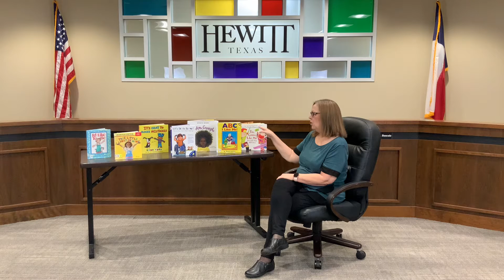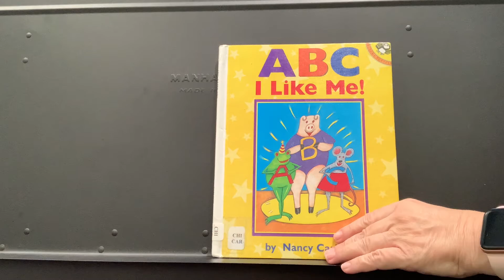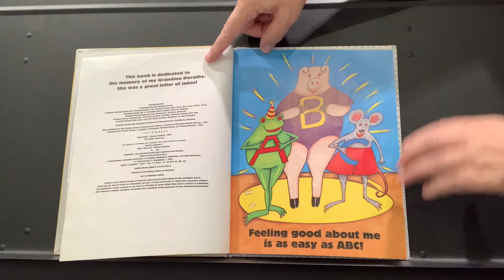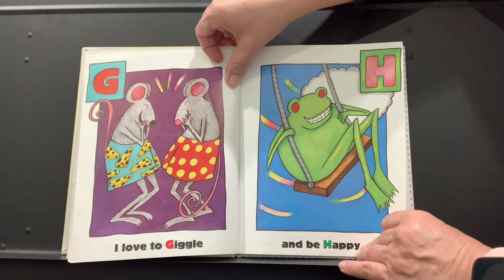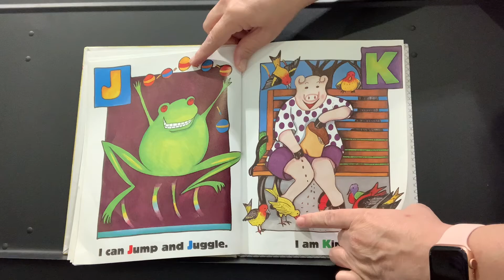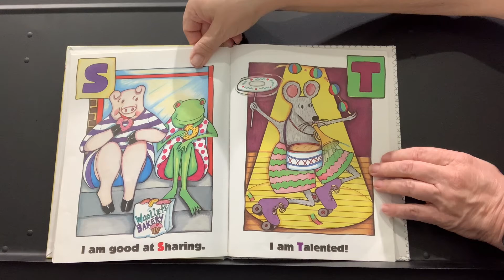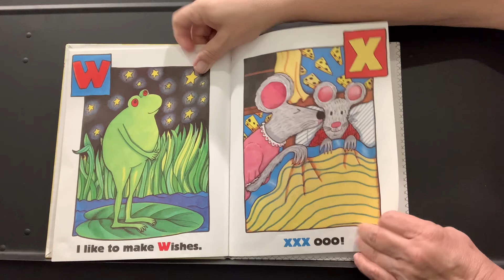Toddler Time - Self Confidence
 Title: ABC I Like Me!
 Author/Illustrator: Nancy Carlson
 Publisher: Puffin Books